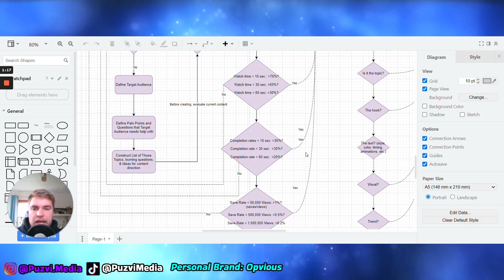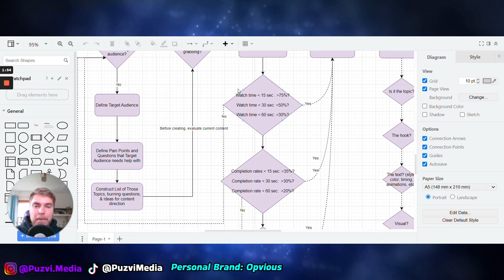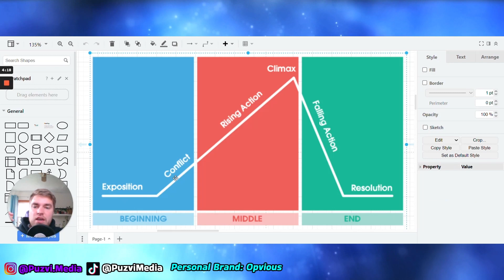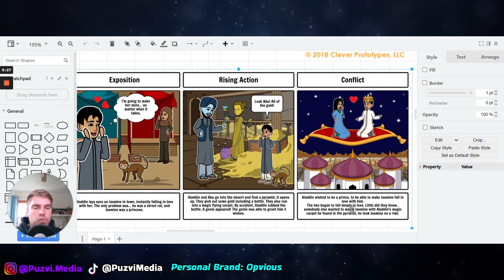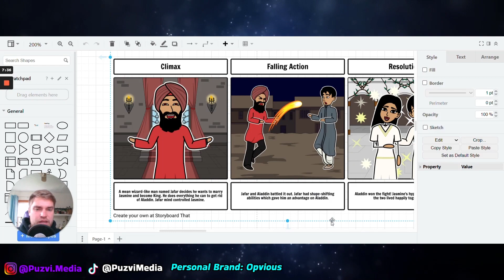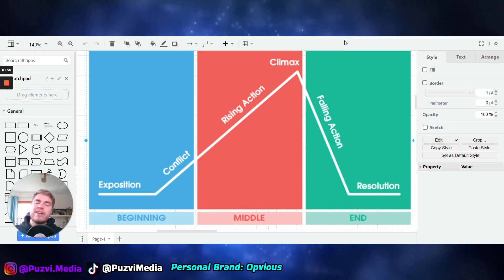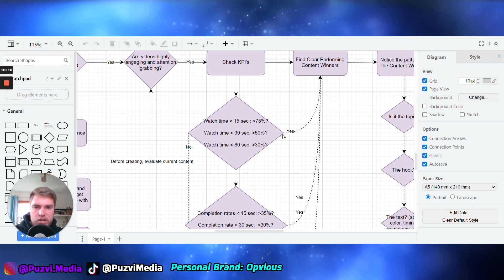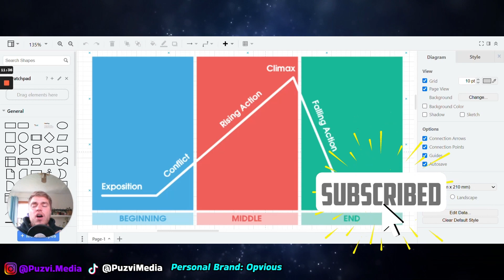Use storytelling in your social media strategy... GO VIRAL TODAY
Use storytelling in your social media strategy | GO VIRAL

🌟 𝐉𝐨𝐢𝐧 𝐭𝐡𝐞 𝐋𝐢𝐠𝐡𝐭 𝐅𝐨𝐫𝐜𝐞 𝐦𝐨𝐯𝐞𝐦𝐞𝐧𝐭

📲 Welcome to my Community Discord Server dedicated to helping you with:
- 𝙚𝙖𝙧𝙣𝙞𝙣𝙜 𝙖 𝙝𝙞𝙜𝙝𝙚𝙧 𝙞𝙣𝙘𝙤𝙢𝙚
- 𝙨𝙢𝙢𝙖 𝙩𝙞𝙥𝙨 𝙖𝙣𝙙 𝙣𝙚𝙩𝙬𝙤𝙧𝙠𝙞𝙣𝙜
- 𝙚𝙭𝙥𝙖𝙣𝙙𝙞𝙣𝙜 𝙘𝙤𝙣𝙨𝙘𝙞𝙤𝙪𝙨𝙣𝙚𝙨𝙨/𝙨𝙥𝙞𝙧𝙞𝙩𝙪𝙖𝙡𝙞𝙩𝙮
- 𝙤𝙫𝙚𝙧𝙖𝙡𝙡 𝙨𝙚𝙡𝙛-𝙢𝙖𝙨𝙩𝙚𝙧𝙮

On this channel, you can expect to watch my experiences and learnings from growing social media accounts and growing businesses!

I'm currently helping people take their long-form video and turn it into short-form videos (for Reels, YT Shorts, TikToks) to gain massive, exposure so in case you would be interested in that- shoot me a message!